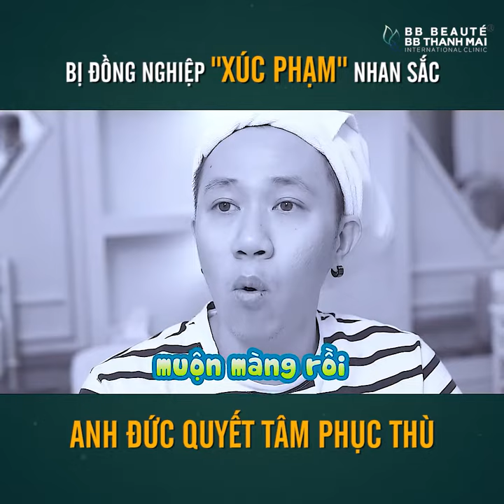Bị đồng nghiệp "XÚC PHẠM" nhan sắc. Anh Đức quyết tâm PHỤC THÙ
Không còn sợ cảnh bị "gả bán" trên sóng truyền hình, diễn viên Anh Đức lấy lại phong độ, tự tin trở lại
👉Bí quyết nhờ đâu❓
Nhấp vào nút ▶️ bên dưới để tìm hiểu ngay nhé!

Sống chung với sẹo rỗ hết cả thanh xuân, cuối cùng thì danh hài Anh Đức cũng quyết tâm "cậy nhờ" BB Thanh Mai và nhận được kết quả:
👍 Da giảm hẳn
👍 Giảm mụn, giảm nhờn
👍 Da mịn màng và sáng hơn nhờ bề mặt da được trẻ hóa
👍Tự tin, phong độ, đắt show từng ngày

Tại sao phải chọn BB Thanh Mai để trị sẹσ rỗ?
✨ Công nghệ được FDA chứng nhận hiệu quả và an toàn
✨ Không đau, không cần nghĩ dưỡng
✨ Tùy từng tình trạng khách hàng bác sĩ sẽ lên phác đồ điều trị kết hợp nhiều công nghệ để mang lại kết quả tốt nhất
🥇BB BEAUTÉ - BB THANH MAI
TMV hàng đầu Châu Á Thái Bình Dương

🏩 HCM: 2 Bùi Thị Xuân, P. Bến Thành, Q.1